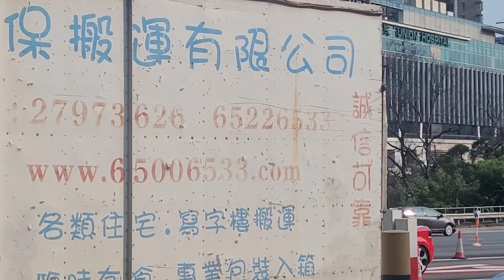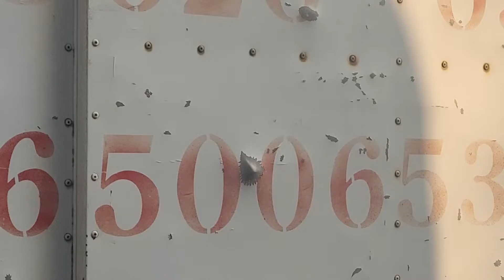TZ5575+VH6415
攝錄於UG4945